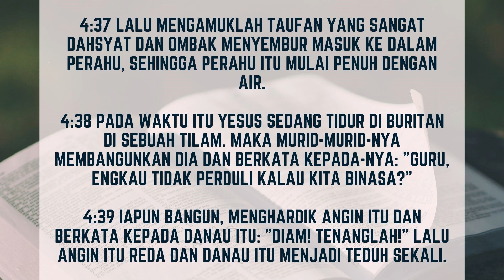SARAPAN #362 || "AD HOMINEM" (Rabu, 10 Juli 2024)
Dipimpin Oleh :
Pnt. Daniel